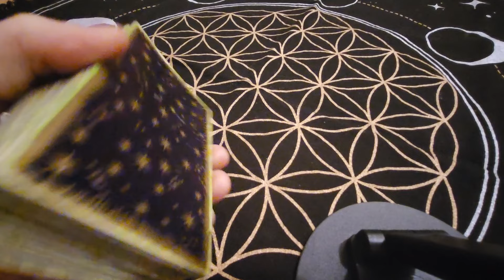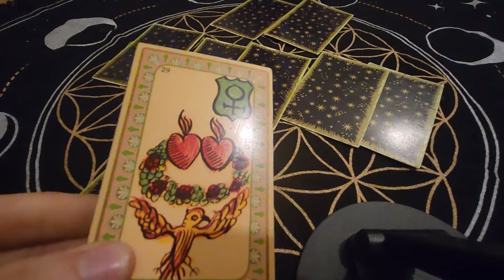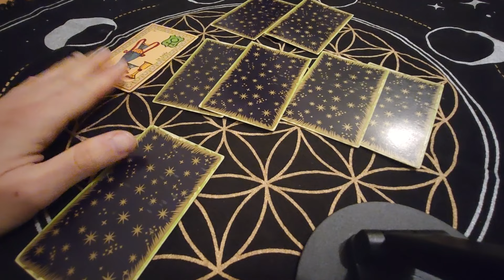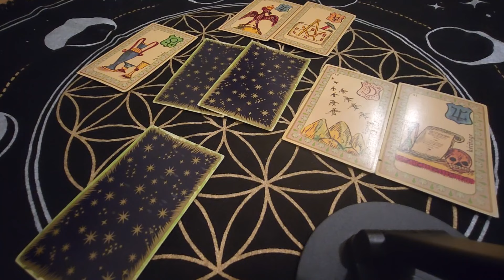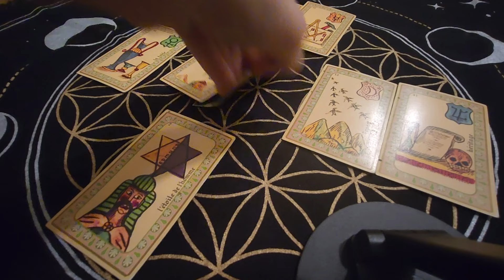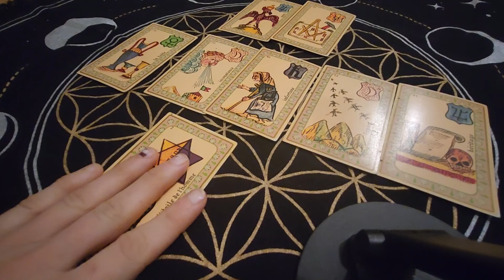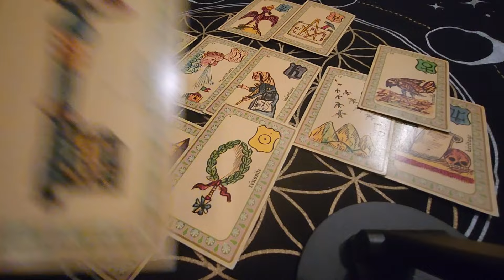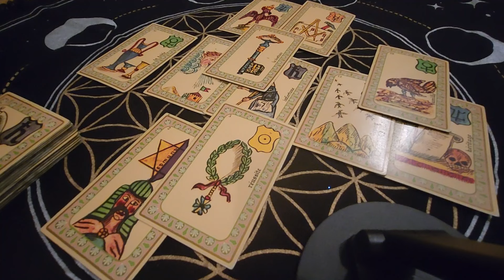L'évolution du monde Politique + Canalisation surprise!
Tiktok: Les prédictions de Laureti

Merci mes amours!!! ❤️